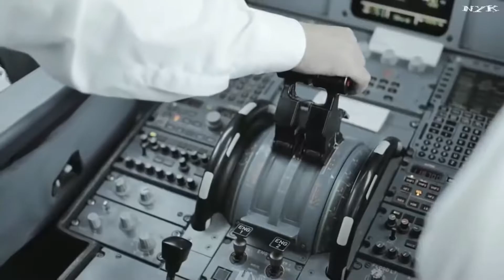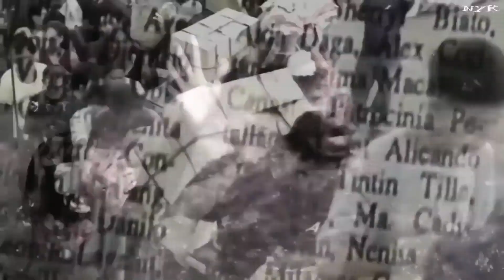Top 10 Most Tragic Accidents in History